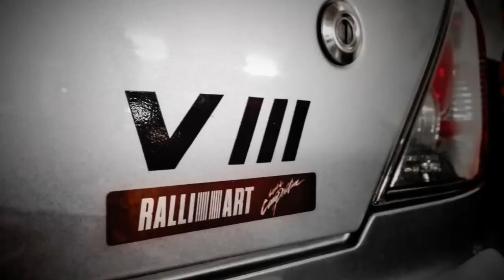Azores Cars & Coffee - Parque do Castilho 2017